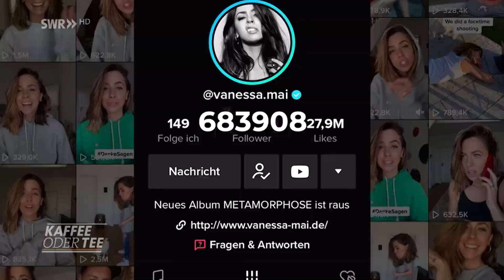Vanessa Mai und Andrea Berg - Kaffee oder Tee - HD - SWR - 20. October 2022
Vanessa Mai (born am 2. Mai 1992 in Backnang; bürgerlich Vanessa Marija Else Ferber, geb. Mandekić) ist eine deutsche Sängerin und Schauspielerin. Sie wurde als Mitglied der Schlagerband Wolkenfrei bekannt und arbeitet seit deren Auflösung als Solosängerin.